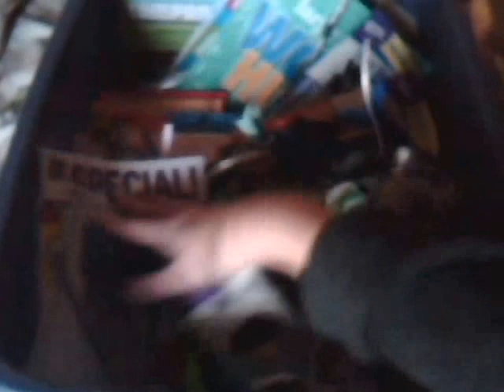Challenge winners !!!!!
The winners please send me your address I prob have it but want to make sure thank you to all who helped in sharing a little love to the nursing home residents